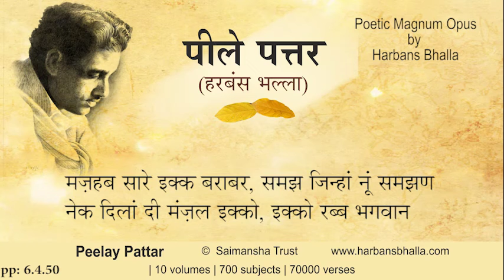Majhab PeelayPattar HarbansBhalla Poetry Punjabi - 6 4 50